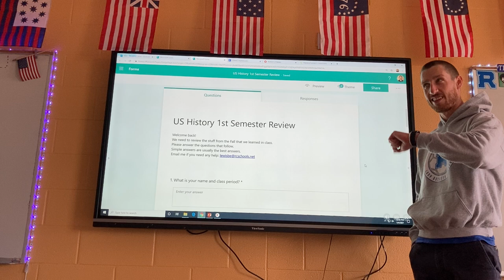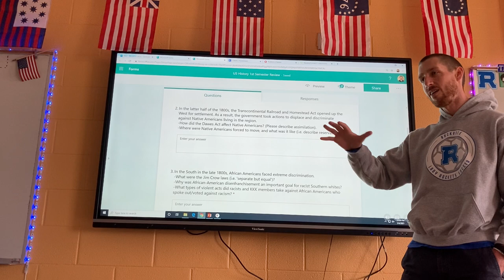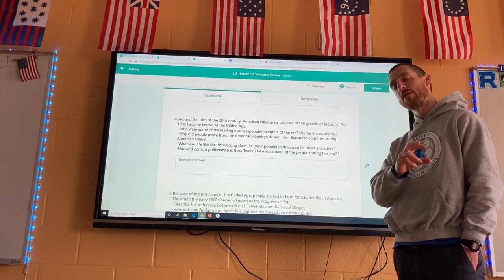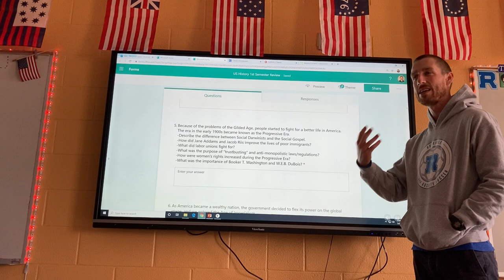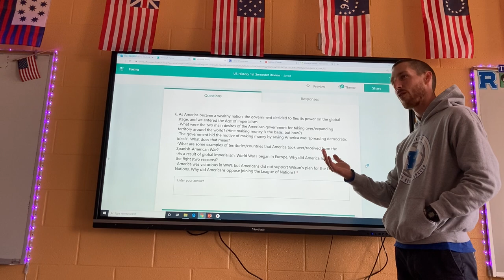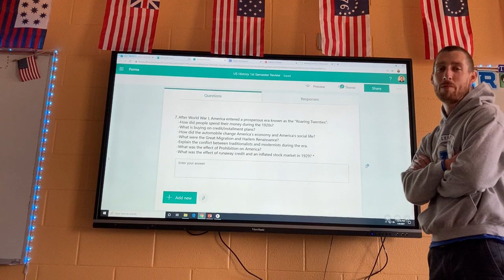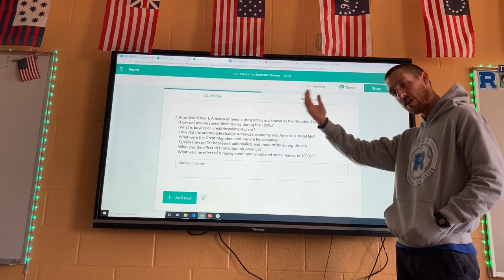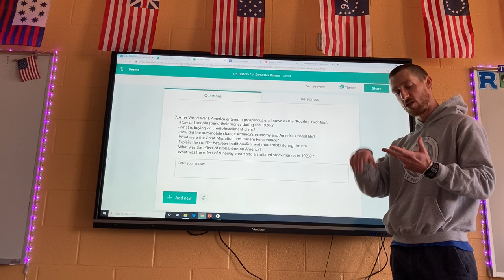US History Semester 1 Review! Mr. Lewis’s class, RVHS 2020-21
In this video I go over a short assignment to review everything we learned the first half of this school year!!